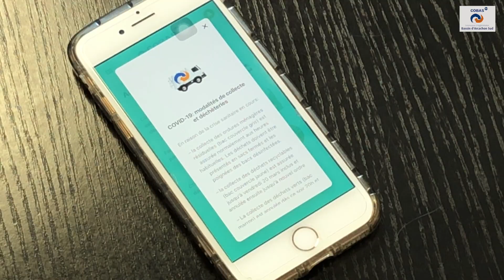Informations Covid- 19 Stéphane Pélizzardi s'adresse aux agents de la COBAS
Stéphane Pélizzardi, le Directeur Général des services s'adresse aux agents de la COBAS mais pas seulement.
Ils leur indiquent les Mesures à suivre après l'annonce du Président de la République au sujet du Covid -19. Et nous informe tous sur les fermetures des services de la COBAS et ceux qui restent ouverts. Un reportage de Sophie Nény